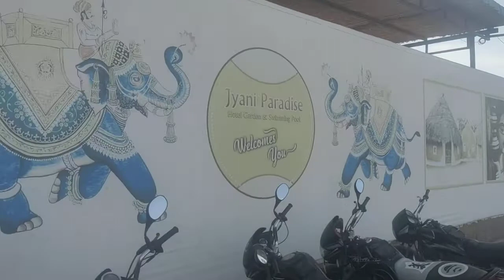kishangarh swimming pool🏊 Jyaani Paradise railway station ke pass mein full video